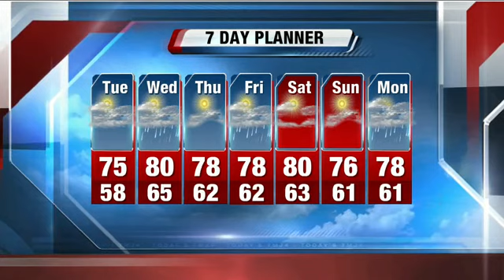John Malan's 10P Storm Team 4Cast